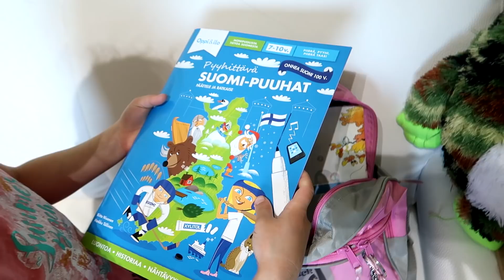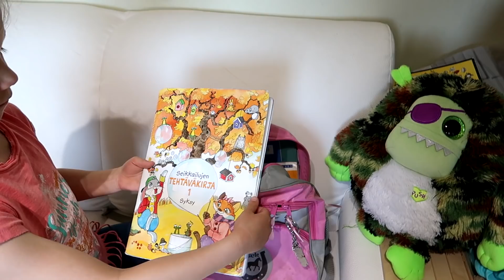VLOG УРА ЛЕТНИE КАНИКУЛЫ НАЧАЛИСЬ !!!